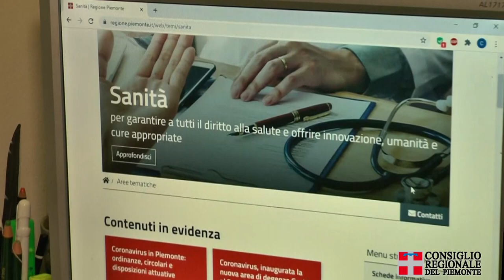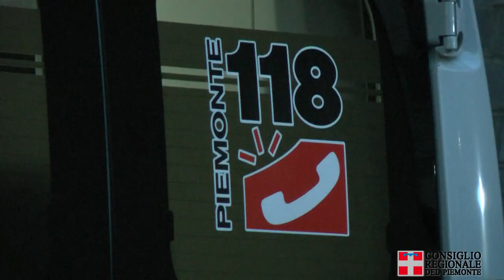Il Consiglio ha istituito l'Azienda sanitaria Zero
Il Consiglio regionale ha approvato la proposta di legge per istituire l’Azienda Zero. Il provvedimento costituisce l’Azienda sanitaria Zero per ordinare al meglio le Asl piemontesi e fornire all'Assessorato una struttura in grado di gestire la complessità della Sanità, messa a dura prova dalla pandemia.